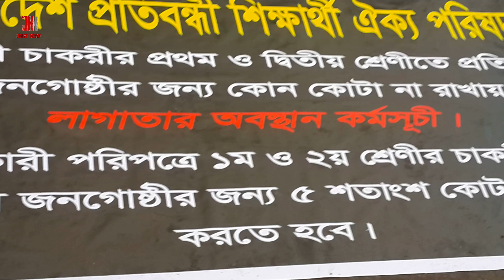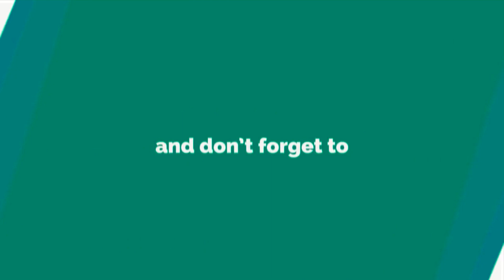কোটা বাতিলের প্রজ্ঞাপন জারি | বহালের দাবিতে চলছে আন্দোলন,অচল শাহবাগ || ফলাফল তীব্র যানজট